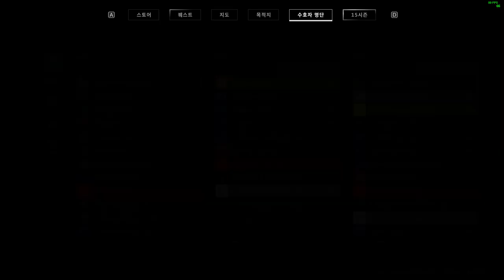Destiny 2 2021 09 04 14 24 37 06